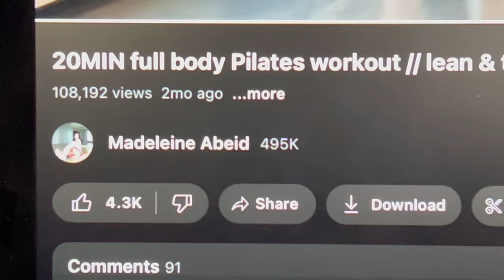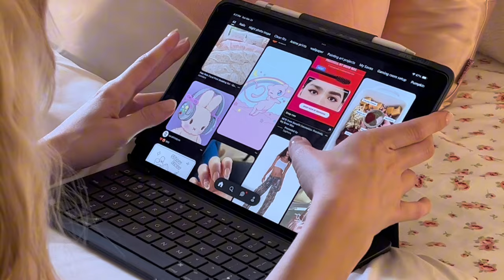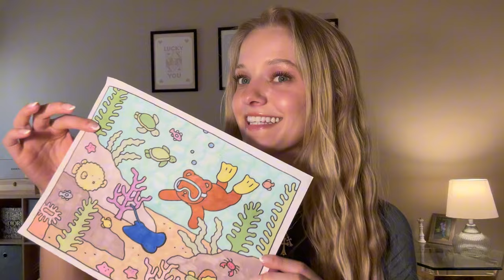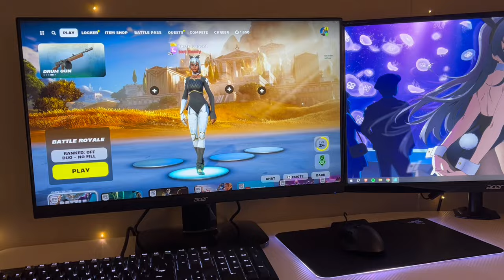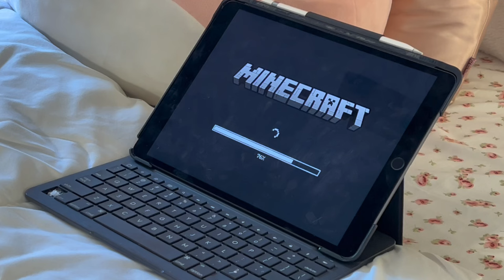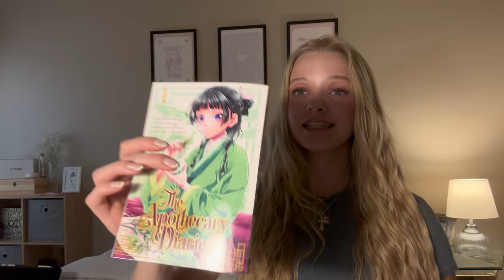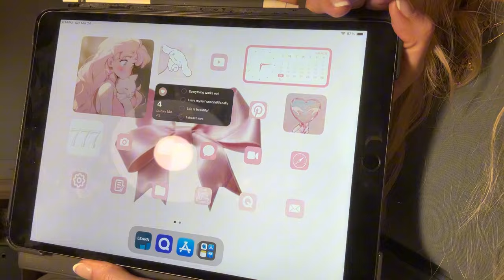how to cure boredom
hii guys!! this video was so fun to create i hope you enjoy it! let me know if you end up doing any of these activities 🫧⭐️ i’ve attached my pinterest board below so you guys can download any of the coloring pages!! enjoy & i’ll see you in my next video 🫶🏼